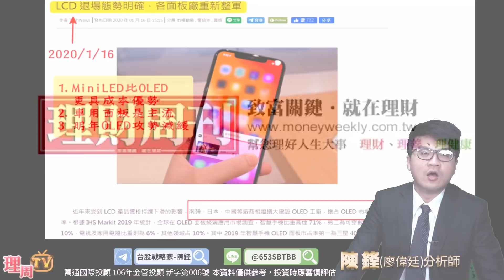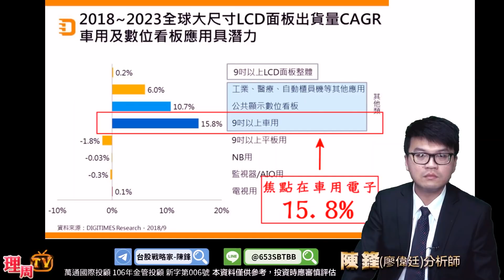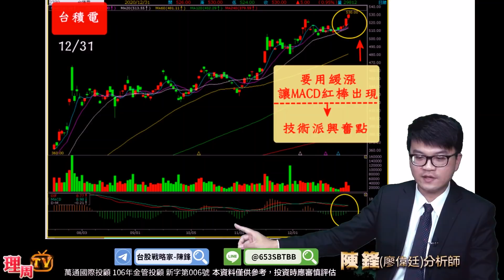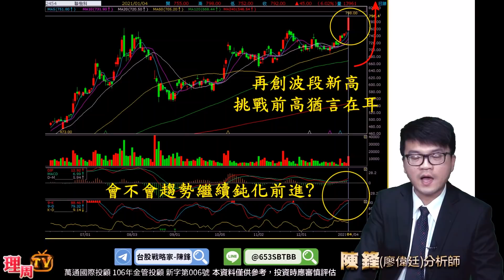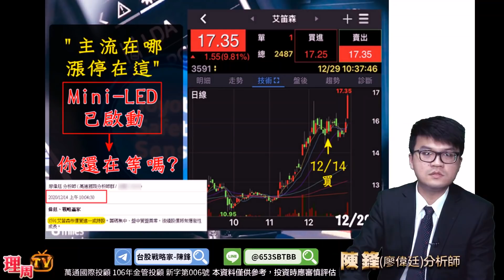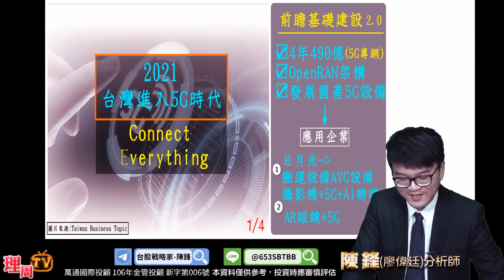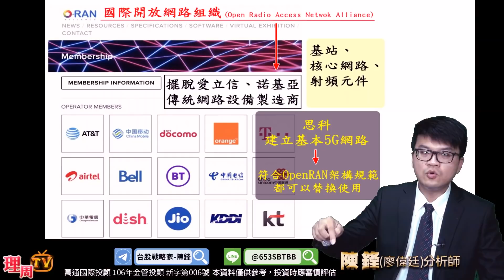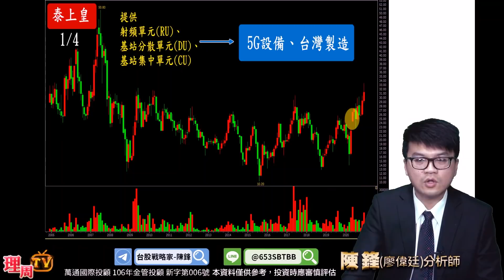理周TV-20210104 盤後-陳鋒 台股戰略家／聯發科、友達、群創、艾笛森、華興、泰上皇/台股大崩盤? 關鍵價在哪? / MiniLED沒買到? 還有「這個」產業